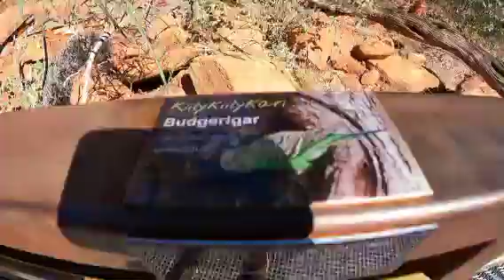Kings canyon part one